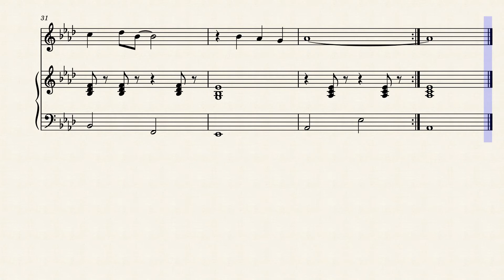Halleluyah - Milk and Honey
Halleluya - Milk and Honey